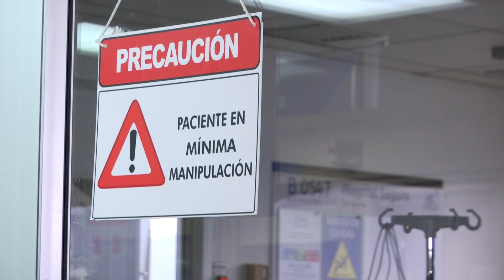Antioquia tendría su primer rebrote a finales de octubre - Telemedellín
Aunque los casos diarios de coronavirus en Antioquia mantienen el promedio entre 1.000 y 1.100, el gobernador encargado anunció que finalizando este mes, el departamento tendría su primer rebrote de covid-19.